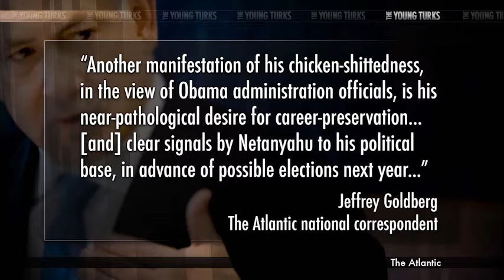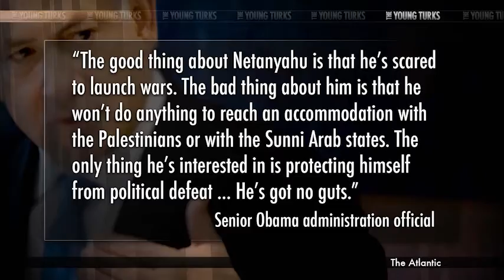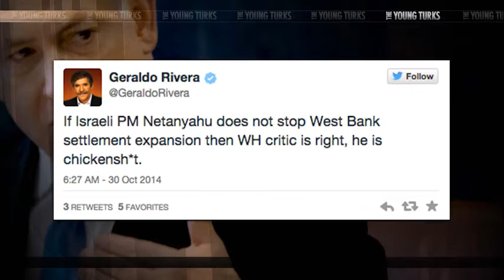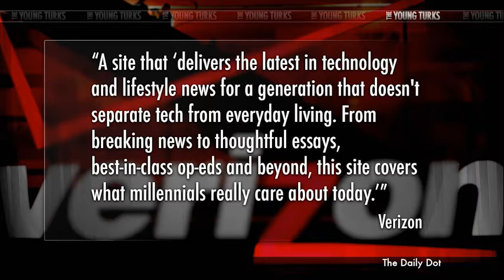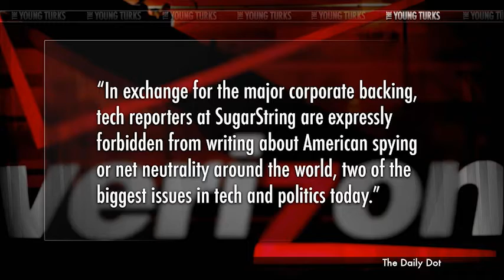TYT-10.30.14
A portion of our Young Turks Main Show from October 30, 2014. For more go to tytmembership.com